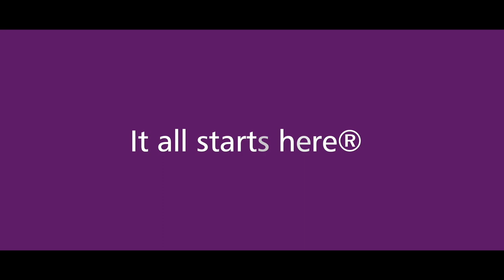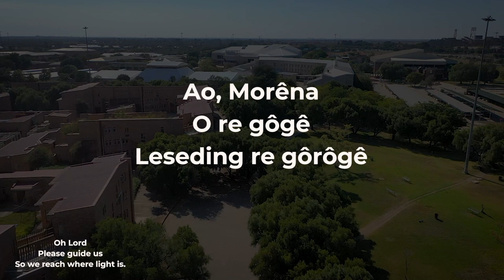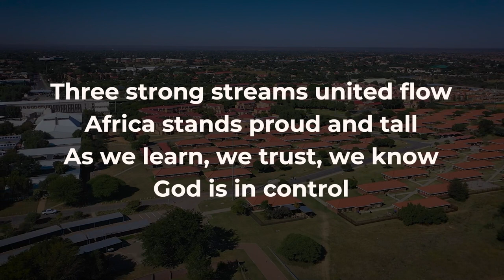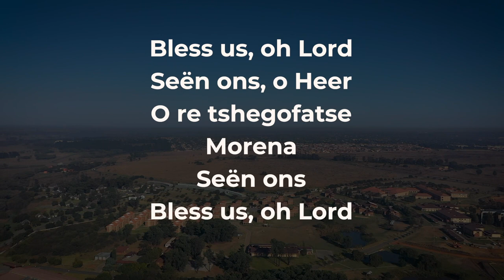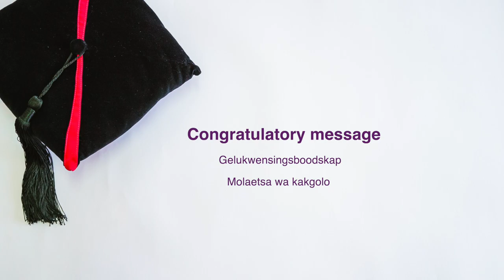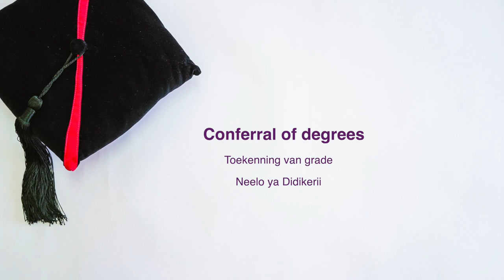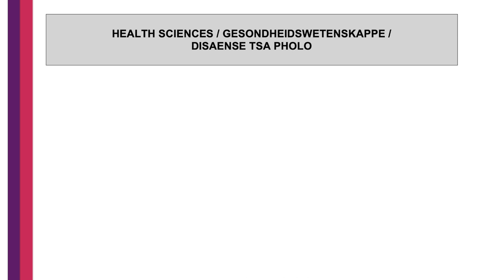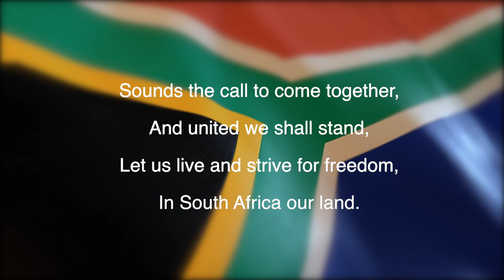Faculty of Health Sciences | Virtual Diploma and Degree Ceremony | 10 December 2021